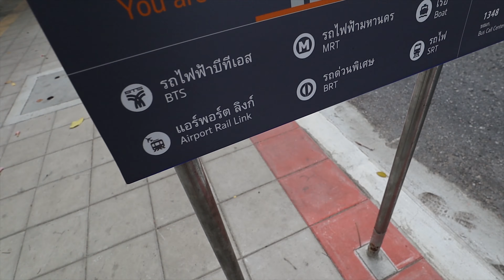Custom drone filter case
GEAR:
Camera I use
My B-roll lens
My Wide angle lens